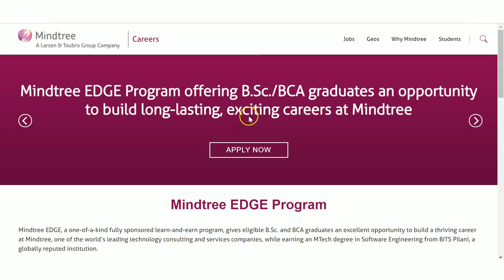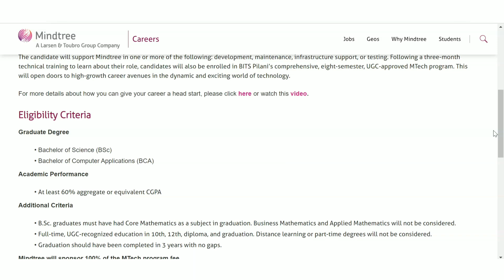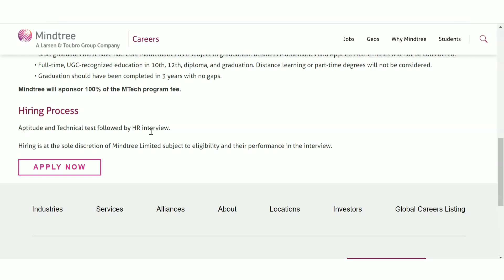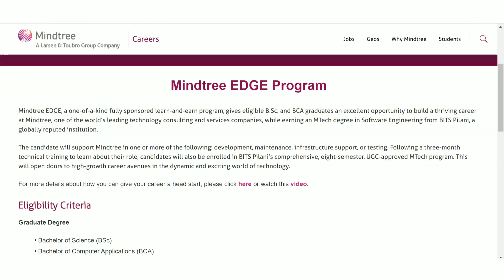Mindtree Freshers Recruitment| Learn and Earn Program| Mindtree EDGE Program| No Fees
Hello guys,

In this video we are seeing a recruitment update from mindtree it is a learn and earn program that will help you do Mtech in "Bits pilani" without paying any fees